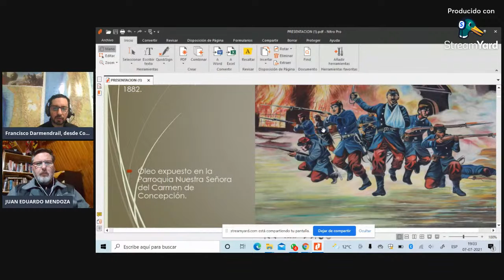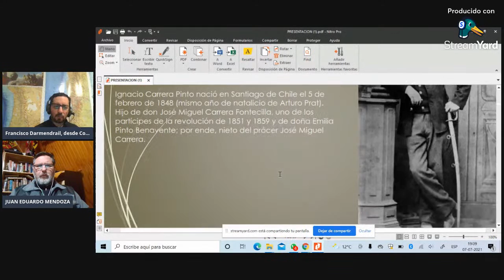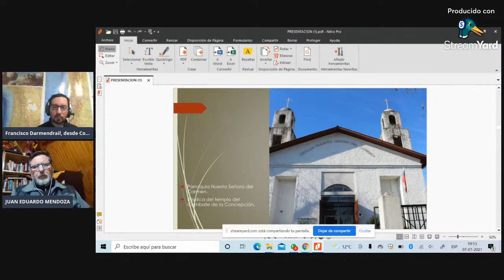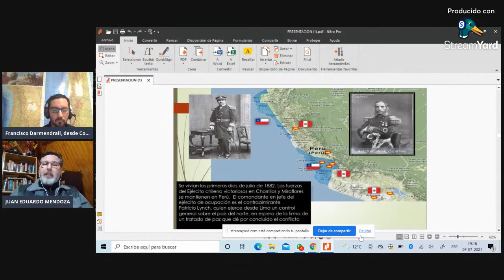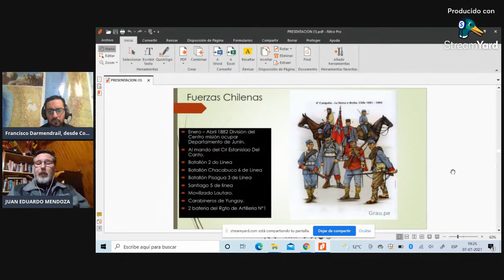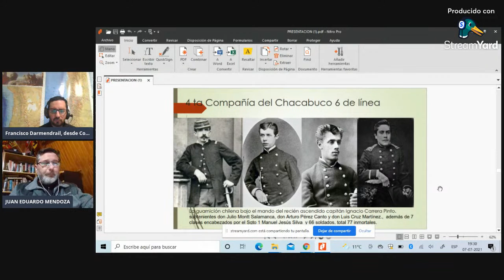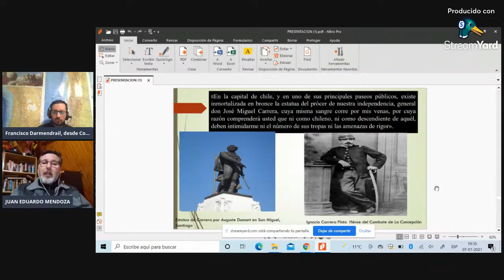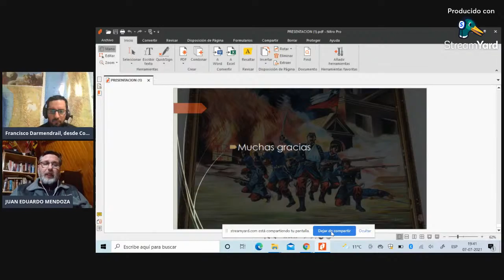El Combate de la Concepción y la figura de Ignacio Carrera Pinto.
“Las opiniones vertidas por los conferencistas son de su exclusiva responsabilidad, y no representan necesariamente el parecer o la visión del Instituto de Investigaciones Históricas General José Miguel Carrera”.